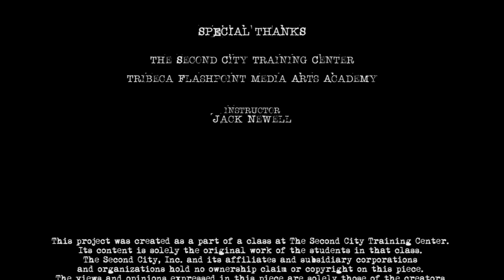Dying is easy. Comedy is hard.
He writes down the most brilliant line ever written in the history of American literature. Later he gives the most passionate and life-changing speech on performance and writing to his students.

Cast
Michael Campobasso
April Cowgur
Jordan Ehrlich
Holly Lambert
Gabrielle Rivera
Patrick Thornton

Directed by Brian Kilborn & Li-ning Yeh
Written by Li-ning Yeh
Director of Photography  Brian Kilborn
Sound Mixer  Karl Blomberg
Assistant Director  Katherine Lorraine Sellers
Edited by Li-ning Yeh

Special Thanks:

Instructor  Jack Newell

Tribeca Flashpoint Media Arts Academy

The Second City Training Center

This project was created as a part of a class at The Second City Training Center. Its content is solely the original work of the students in that class. The views and opinions expressed in this piece are solely those of the creators and do not necessarily reflect those of The Second City, Inc. or its affiliates or subsidiary corporations and organizations.